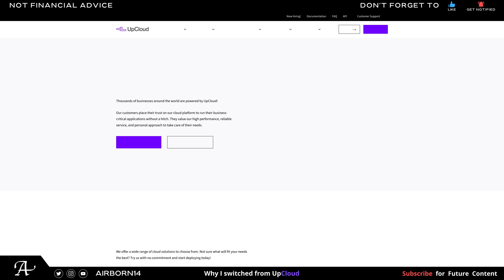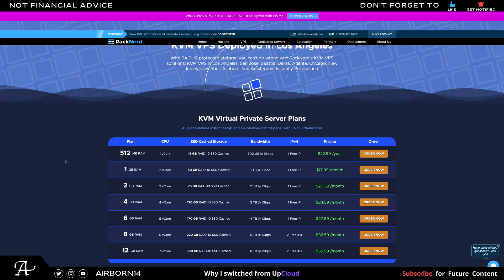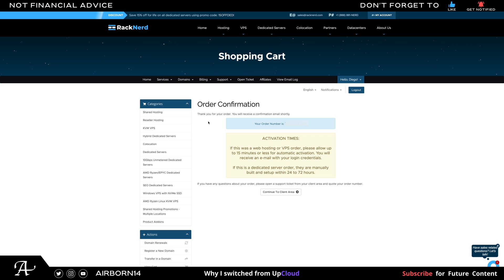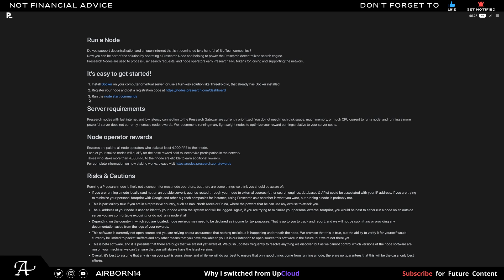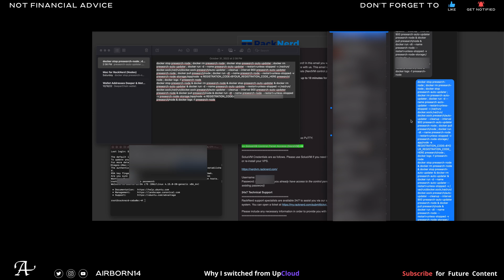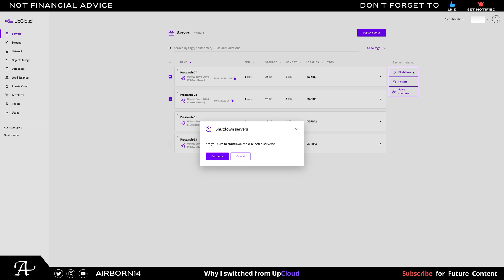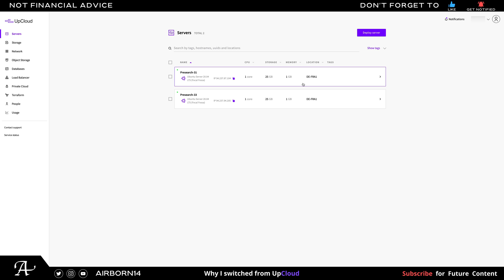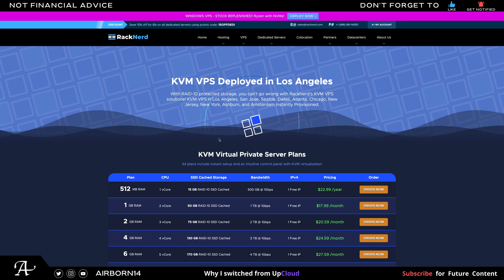Presearch VPS node for only $1.91 per month! ($22.99 a year)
In this video I'll explain the reason why I switched my hosting VPS provider from UpCloud to another better alternative, that you might like. The major reason for the change was mostly operating costs (monthly payments). With my new hosting VPS you pay yearly so it does relieve some stress not having to worry about it every month. Pay once and forget about it, till next year of course. In this video i explain step by step how to setup a Presearch node from start to finish. The Complete Process!

► UpCloud get $25 in credits after you make two successful one-time payments within 28 days
► Signup with Presearch (Get 25PRE FREE for using your account) Get this Passive Income Node While It's Cheap!

👕 PRE merchandise

Timestamps
00:00 Intro
00:21 New to UpCloud?
00:56 How many server I have running
01:11 Daily use costs
01:20 How much per month
01:40 VPS I use
02:06 How much per year
02:15 How much per month
02:34 How to order KVM VPS
04:50 KVM VPS login details
06:11 Node set up
08:57 Find your new node
11:40 Don't forget to Like this video
11:50 Leaving these nodes running
13:45 Update on earnings
14:05 Subscribe for more video like these
14:15 Like & subscribe (thanks for watching)

Presearch
A Better Search Engine
Providing search choice, quality results, privacy and rewards to those who want to end the search monopoly and take back the web.

Presearch is building a complete ecosystem to support the PRE token and provide the world with a decentralized search engine that is powered by the community, for the community.